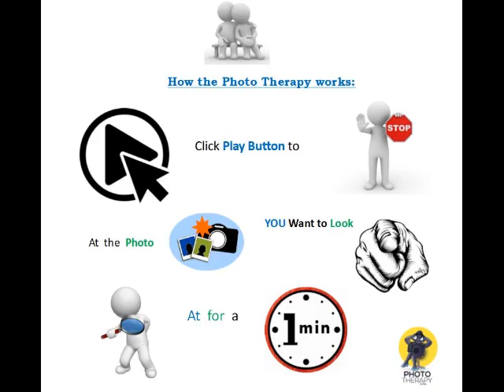How Self-help for stress and anxiety I Photo Transcend 78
Self-help for stress and anxiety

This is a quick self-help Photo Therapy for coping in the moment of stress or anxiety.

Now start by pressing the Play Button and when you spot an exciting photo Press pause. Look at this photo for about a minute. Let your eyes wander to all four corners, and find things that are interesting to see. All of these pictures have finer details that will catch your attention.
Other uses and a testimonial of Photo Therapy:
It can be used for kids that have gone through trauma. As seen in a hospital in Johannesburg who uses it to help kids to overcome a traumatic experience. It was first tried on a little girl was raped by her grandfather. She responded well to Therapy and became more responsive to the medical staff. It helps find the correct psychological Therapy she needed.

It is also a useful tool for adults, as seen in my late Mothers case; as it was a method of relaxing and keeping her mind off all the bad things happening to her body. Another reason for my passion for Photo Therapy is that my late Mother had Dementia, and I helped her cope by using this Therapy.
Natural remedies to relieve:

Dementia  Alzheimer’s  Dyslexia in Kids and adults
PTSD in Kids and adults   ADHD in Kids and adults

The theme of a story:  Kids and Horses

This called Photo Therapy. It really works, try it and relax. Photography can change emotional Experiences.

*All the people featured in this video has given verbal consent to photographed, Photo Therapy is for everyone.